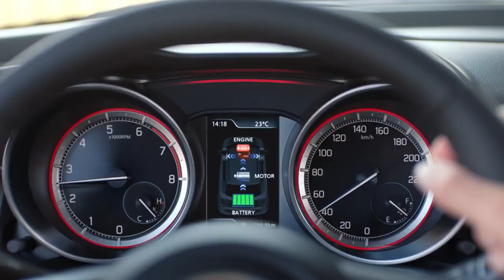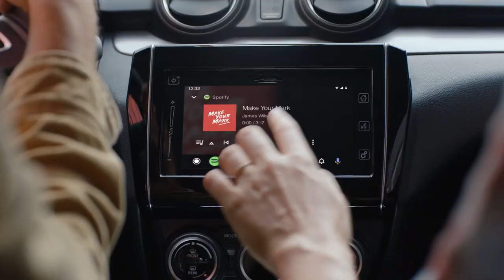Maruti swift facelift 2024, maruti swift facelift 2023, features, price, interior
Your Quarry:-
2024 maruti swift
maruti swift 2024,swift 2024
maruti new swift 2023
2024 suzuki swift
2024 swift
swift 2023
maruti suzuki swift
swift 2024 india
new maruti swift 2024
2024 swift new model
suzuki swift 2024
maruti swift
new suzuki swift 2024
2024 new swift
maruti swift
maruti swift facelift 2023 tamil maruti swift facelift launch date